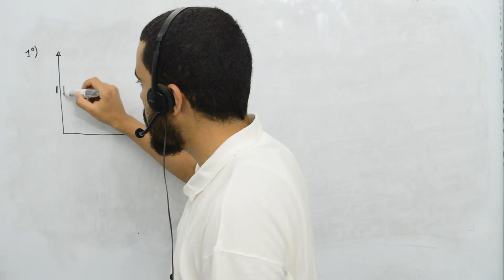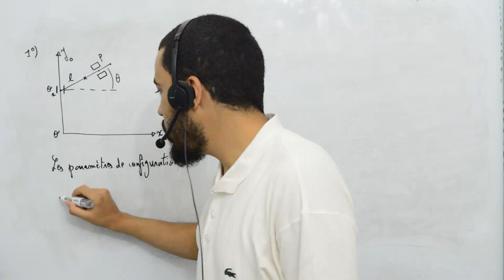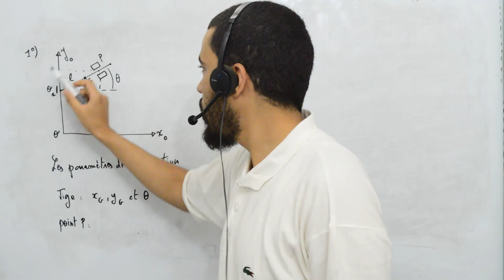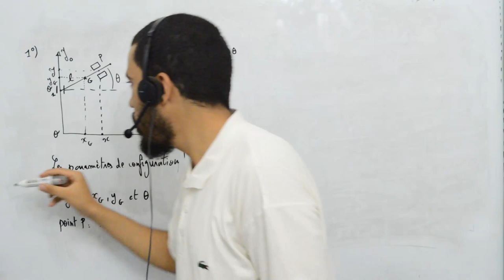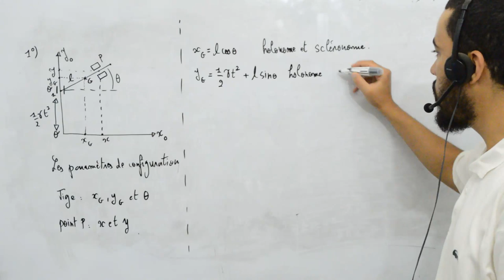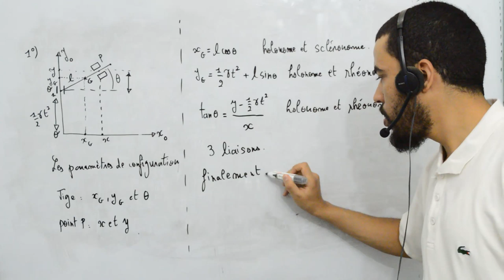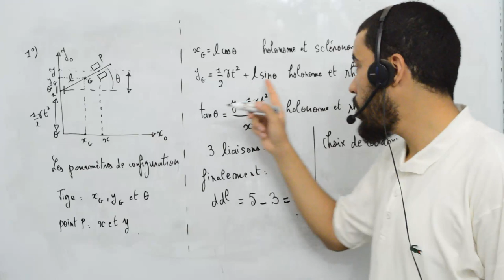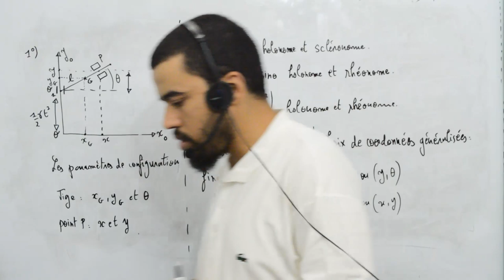Mécanique analytique, exercice 5, déplacement et vitesse virtuels, 1